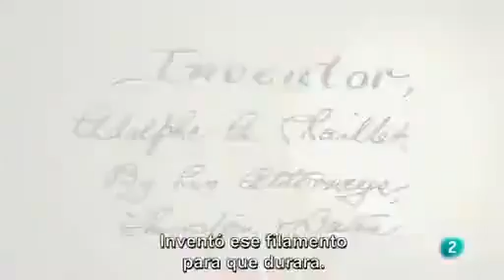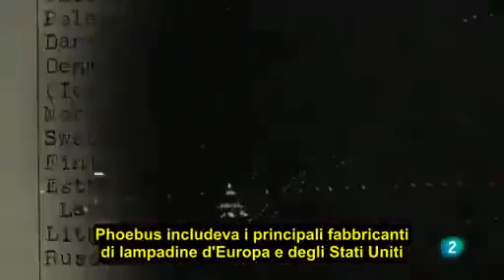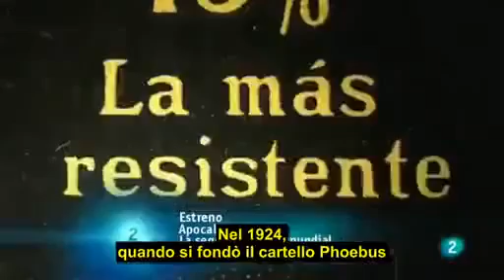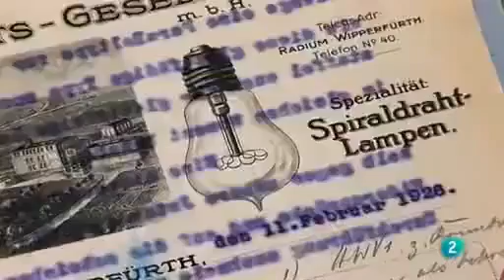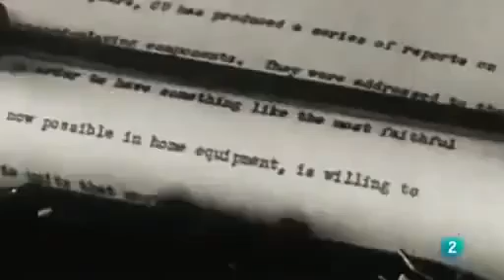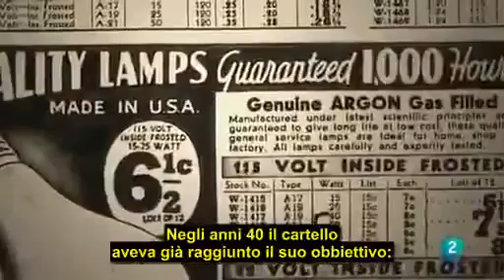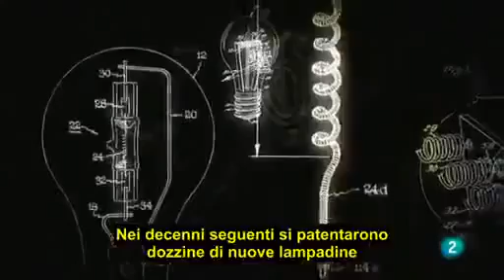OBSOLESCENZA PROGRAMMATA la lampadina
obsolescenza programmata. lampadina,